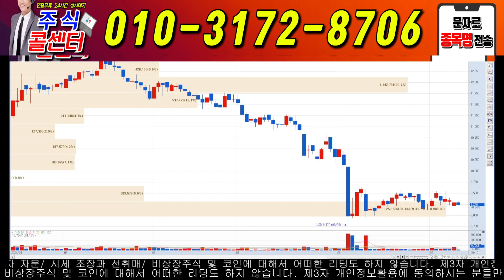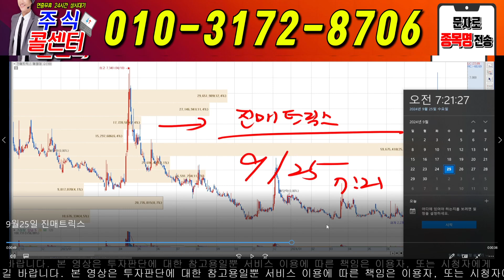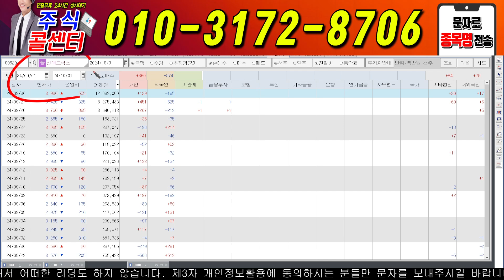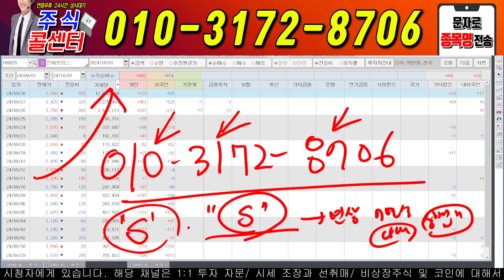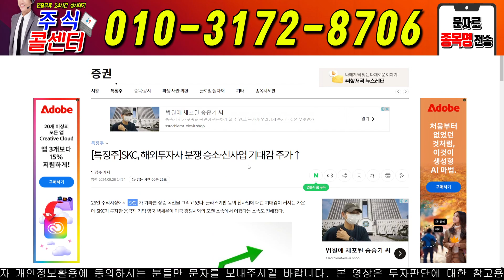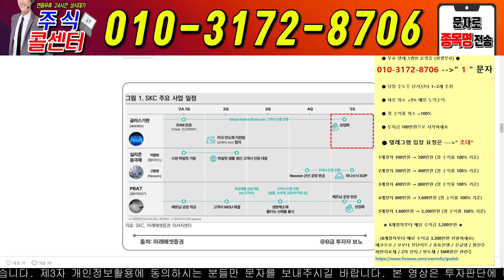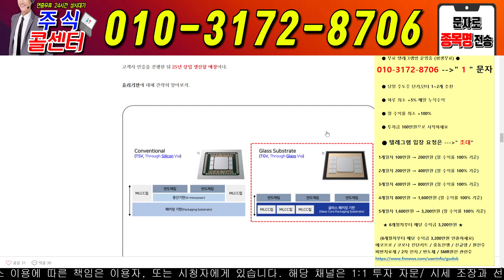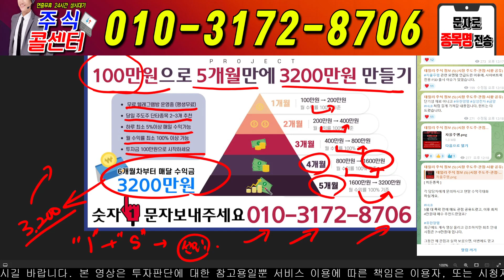🔴[SKC 긴급속보 ]♦️ 주주님들 이건 꼭 아셔여합니다!! 삼성전자 삼성전자목표가 SKC 분석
♦️  2) 선물은 문자로  ---  6연상 3연상 선물드립니다 -- "  S "라고 문자!
      10월달 "7연상" "5연상" 상한가 선물 드립니다!
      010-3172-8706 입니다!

※ 당일단타(시초가매매)
※ 매집주